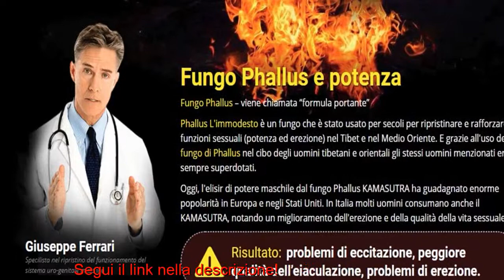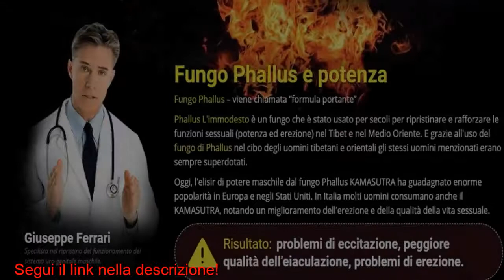Crescita Del Pene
Kamasutra – un preparato estremamente efficace grazie all’azione congiunta dei principi attivi usati come ingredienti.
Kamasutra migliora la circolazione e stimola l'erezione (garantito!). I principi attivi usati come ingredienti prolungano
la durata dell’amplesso e garantiscono un effetto duraturo nel tempo. Inoltre, Kamasutra ha un'azione tonificante e rinforzante sull'intero organismo:
proprio quello di cui si ha bisogno per fantastici rapporti sessuali che durino tutta la notte.
Ho comprato Kamasutra tanto per provare. Non mi aspettavo granché, ma il risultato è stato straordinario. L'erezione compare dopo circa 20 minuti
dall'assunzione e dura quanto basta. Mia moglie è entusiasta!
Lo raccomando a tutti i miei pazienti che lamentano problemi di erezione. Kamasutra La sua efficacia è davvero notevole.
Causa da subito forti erezioni, senza alcun effetto collaterale per quanto riguarda il sistema cardiovascolare.
Inoltre il preparato ha un effetto positivo sulla salute degli uomini, rafforza il sistema nervoso, tonifica l'organismo e riduce
il senso di stanchezza. Kamasutra ha un effetto duraturo e notevole.
Fungo Phallus – viene chiamata “formula portante” Phallus L'immodesto è un fungo che è stato usato per secoli per ripristinare e rafforzare le
funzioni sessuali (potenza ed erezione) nel Tibet e nel Medio Oriente. E grazie all'uso del fungo di Phallus nel cibo degli uomini tibetani e
orientali gli stessi uomini menzionati erano sempre superdotati. Oggi, l'elisir di potere maschile dal fungo Phallus KAMASUTRA ha guadagnato
enorme popolarità in Europa e negli Stati Uniti. In Italia molti uomini consumano anche il KAMASUTRA, notando un miglioramento dell'erezione
e della qualità della vita sessuale.